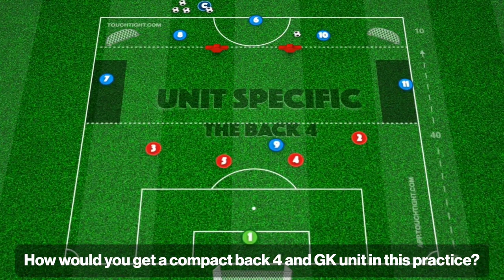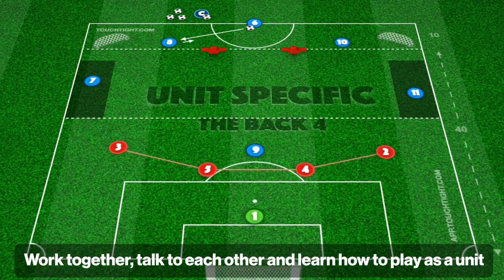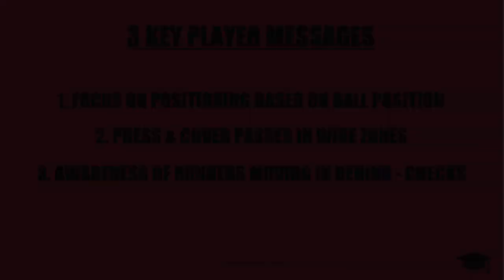The Back 4 Unit: Advanced Lead | 78-P13 (Player)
Get ready for a defense-specific practice focused on developing the defensive unit's positional play and coordinated pressing. In the first zone, three midfielders pass amongst themselves while the defensive unit adjusts its position according to the ball's location.

Once the midfielder passes to the winger in their respective zone, the winger drives forward and then turns back when pressed by the fullback. The winger then passes back to a midfielder, initiating active play. As a unit, you must step up to the line looking to stop penetrating passes in behind.

You must use effective communication, sharp awareness, and tactical adaptability. Witness your personal and the units growth as you showcase your defensive prowess.